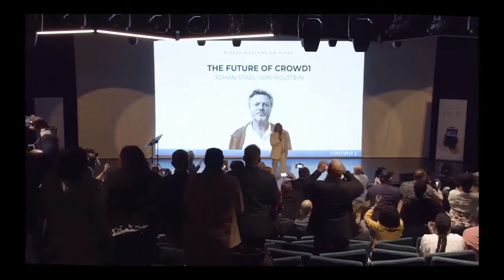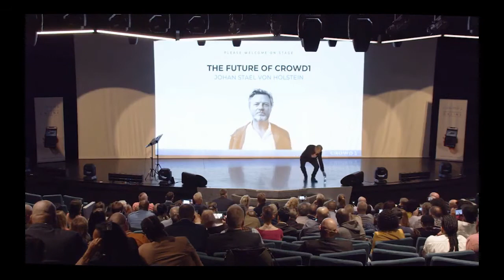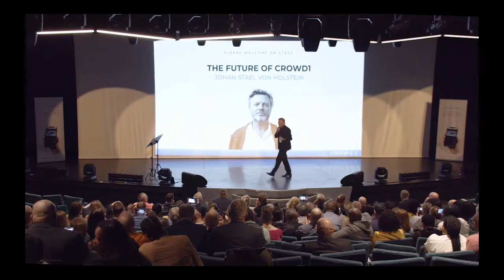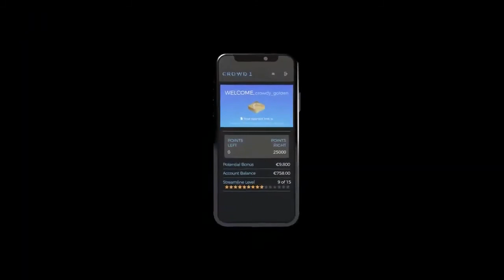Johan Steal Von Holstein Motivational Speach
Johan Stael Von Holstein Auto Biography to Crowd1 and vision for the future.

CROWD1👩‍👩‍👦👨‍👩‍👧‍👧👪👩‍👧‍👦

Crowd1 is an online marketing company and we’re helping Crowd1 to build a network of millions of people so that they have influence within the online entertainment industry. The Crowd1 business model is the best way to give millions of people the opportunity to take part in the world’s largest and most lucrative entertainment industries and members of  the crowd will receive MONTHLY and QUARTERLY RESIDUAL INCOMES through this concept. 💰

You also benefit from all the people joining Crowd1 WORLDWIDE after you. (Streamline)
More than 18k people are signing up daily so don't wait too long before joining Crowd1 … the sooner you join the bigger your payouts will be!💁🏻‍♂💰

》How to join Crowd1?🤷🏻‍♂
You sign up on the Crowd1 website with reference to the username of the person who invited you. When you join you will get Crowd1 Rewards for free. They are the ones that will make us get quarterly payouts (Every 3 months)

》Joining:✍🏼

YOU JOIN BY BUYING AN EDUCATION PACKAGE
☆ White = R2000🤍
(get €100 Crowd1 Rewards free)
☆ Black= R5700🎱
(Get €300 Crowd1 Rewards free)
☆ Gold= R15300🛎
(Get €1000 Crowd1 Rewards free)
☆ Titanium= R47700💎
(Get €3500 Crowd1 Rewards free)

No monthly or annual fees IT IS A ONCE OFF PAYMENT💁🏻‍♂🤩
It is up to you to decide if you later want to upgrade your membership.
To upgrade you only pay the difference between two packs.

The higher the package the more Crowd1 Rewards you will receive and the higher the returns.🤩💰

THERE ARE DIFFERENT WAYS TO GET PAID IN CROWD1

STREAMLINE BONUS
This is the amount of Crowd1 Rewards you can get for free!!
You can earn €2.50 worth of C1 Rewards per week and up to €2250.00 PER WEEK if you introduce more people to the Crowd.
40% of the profit that’s generated in Crowd1 will be distributed between all the Crowd1 Rewards every 3 months starting on 15 June. 🤩💰

FEAR OF LOSS
This is your fast start bonus!
You can get this bonus if you invite 4 new members within 14 days after you register with Crowd1!
Your Fear of Loss timer starts when you sign up and on Day 15 they will cash out your money in your account balance. If you paid €99 you will get back €125!!
Its a fast way to make your money back and get extra rewards and a higher streamline bonus🤩💰

BINARY BONUS
This is the bonus that is currently making people millionaires in just a few months.
You get this bonus everytime you or your team introduce a new person to Crowd1. You receive points for each new member and if you can balance your points out it pays immediate cash to your account balance. 🤩💰

MATCHING BONUS
This is a bonus on your team’s revenue which is paid as a percentage to you based on their binary bonus. You then get 10% of everything they make. For example if your downliner gets €36 you get €3.6. It can go up to 5 levels deep🤩💰

NETWORK LEVELS
When you or your team introduce a new person to Crowd1 you will get points which will move you up on the Network levels.  Starting from level 1 all the way up to level 21. The level determines the amount you will receive as residual payouts every month starting on 18 May.

When you reach level 1 you will get residual income from the level 1 pool
When you reach level 6 you will get residual income from levels 1-5 and level 6 pool
When you reach level 10 you will get residual income from levels 1-9 and level 10 pool
When you reach level 21 you will get residual income from ALL THE POOLS🤩💰

Get the picture💁🏻‍♂The higher the levels the more the earnings each month (Residual income)🤩💰

If you don't reach any level you will still be part of Crowd1 Rewards and will still get an income every 3 months🤩💰

And there will be more ways to earn money in the future as this company grows🤩💰

Join now and learn how to use your smartphone to get paid in €uros. We have live Zoom presentations daily for beginners so make sure you download the "Zoom" application and be ready to take lessons from our leaders who will help you every step of the way.

If you are determined to learn and reach top levels with us nothing is holding you back.

The longer you wait the more you are missing out💁🏻‍♂Don't waste time and join today.
Take it from me. If you are not part of Crowd1 yet, you are missing out!!!
Please contact the person that send you the video to sign up with Crowd1!